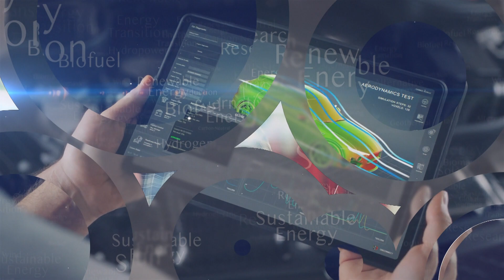Някои даряват пари. Други - нещо по-ценно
Днес ще проследим благотворителна акция на "Благотворител"

Биляна и Тихомир Тодорови са семейство мечтатели и добротворци. Идеята за създаването на компанията им за корпоративно хранене и режимни менюта за хора със специални потребности във храненето идва по време на първия локдаун и пандемичната криза, защото истинско добро се прави в трудните моменти.